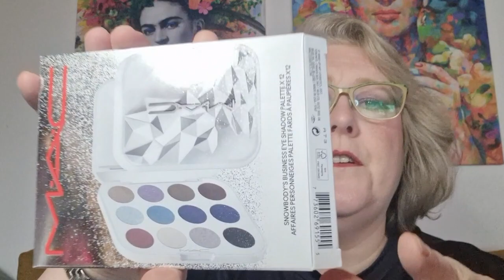Hot oder Schrott - MAC - Sparkle Storm Palette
Unbezahlte Werbung durch Markennennung. Alles ist selbst gekauft und bezahlt.